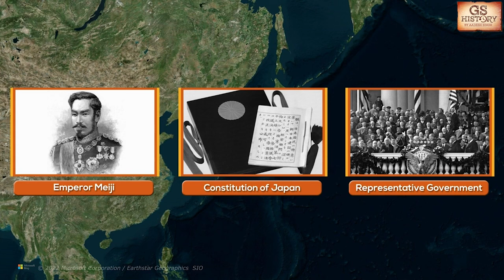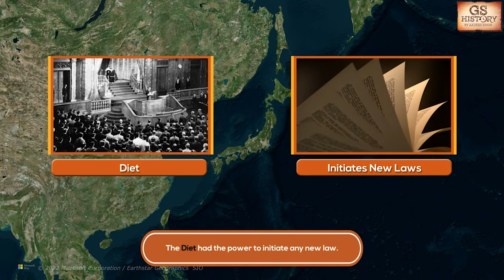Rise of Militarism in Japan | World History Series | Lecture - 16 | UPSC GS History by Aadesh Singh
In this video, delve into the historical context and factors leading to the rise of militarism in Japan, a critical period in world history. Join us for Lecture 16 of the World History Series for UPSC GS History by Aadesh Singh.